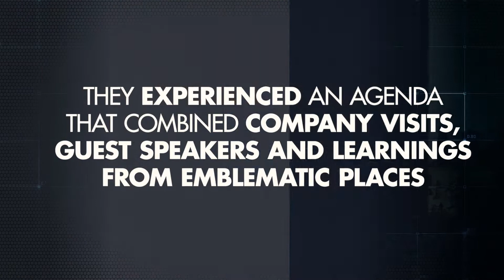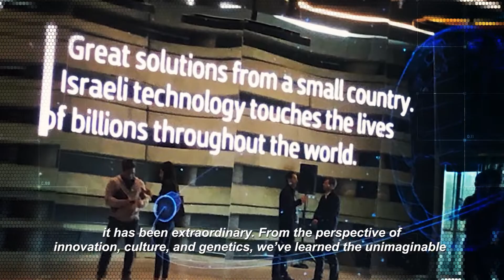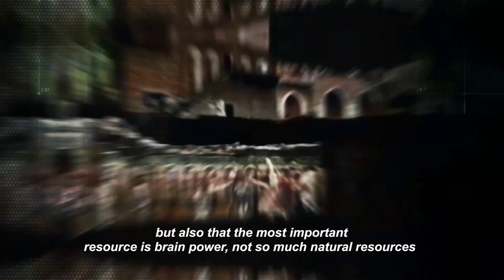Testimonials from the 2019 IMS Executive Program